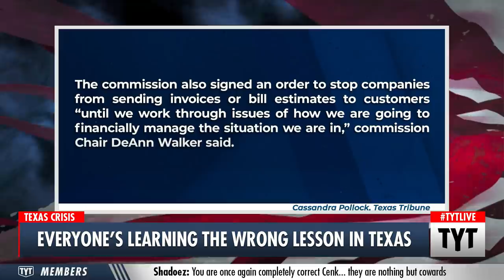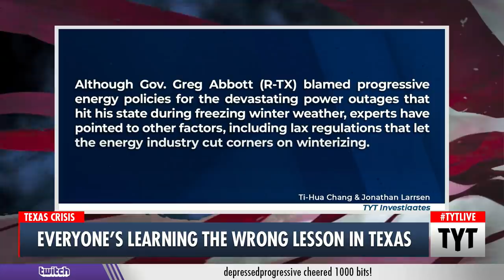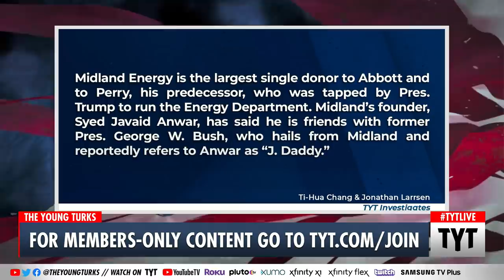Texans SLAMMED With Astronomical Utility Bills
Everyone's learning the wrong lessons from the Texas energy disaster. Ana Kasparian and Cenk Uygur discuss on The Young Turks.

"Those are just some of the sky-high electricity bills that Texans have reported receiving from their private utility providers in the aftermath of Winter Storm Uri, which overwhelmed the state's deregulated and fossil fuel-dependent energy grid and caused widespread power outages amid frigid temperatures.

Millions of Texas households lost power altogether—some for days on end—and those whose lights stayed on were urged to do their best to conserve energy as state leaders scrambled ineffectually to end the devastating blackouts."*

210222__TA01_Wrong_Lesson